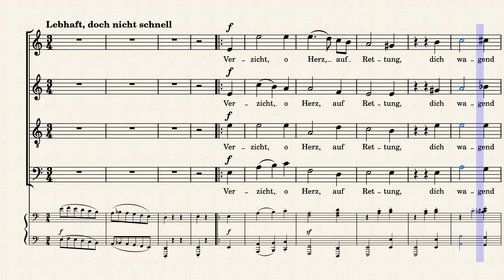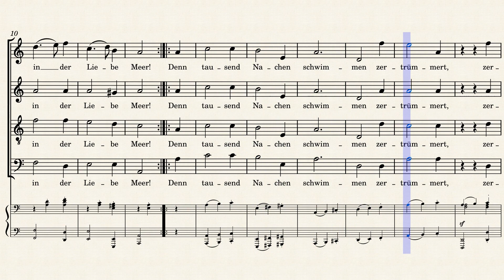Brahms Op.65-1 (Verzicht, o Herz, auf Rettung)